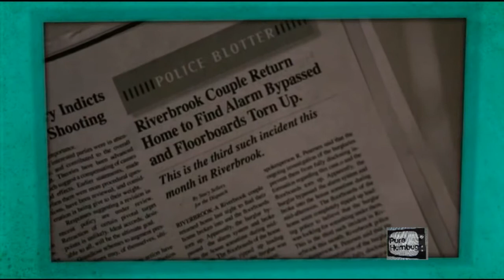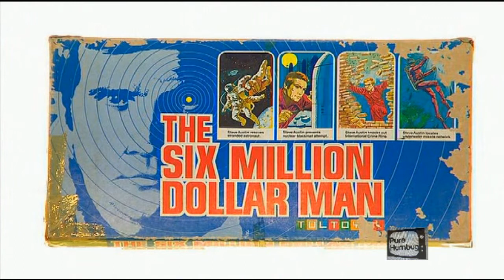Joy of Sets Series 1. Episode 5 - Law and Justice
Send It Down to Forensic - Originally aired 18 October 2011.

A unique take on television -- the good, the bad and the gloriously misguided with Tony Martin and Ed Kavalee.
Guest: Martin Sacks